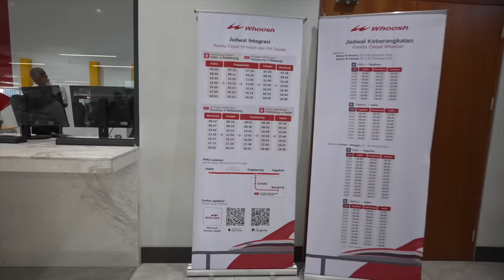WHOOSH FIRST CLASS! KERETA CEPAT JAKARTA BANDUNG DI KELAS TERTINGG!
Kereta cepat jakarta bandung milik KCIC ini punya beberapa kelas

Kelas premium eco di 300 ribu ( harga promo 150 ribu s/d 30 nov)

Kelas business di 450 ribu

Kelas FIRST di 600 ribu. worth it kah? apakah akan sama dengan gran class shinkansen?

timestamp :

00:00 preview
00:25 stasiun halim
02:44 lounge vip first class
03:17 person stasiun halim
04:35 kereta berangkat
05:59 kabin first class whoosh
07:27 speed up
08:54 snack first class
09:39 lah..udah sampe
10:45 padalarang - tegalluar
12:33 stasiun tegalluar